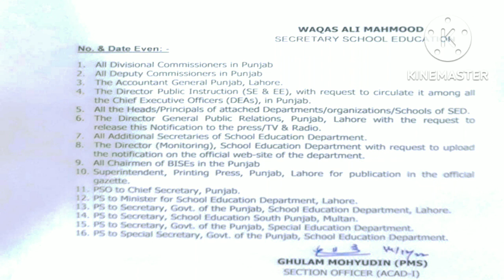Winter vacation 2022 news,winter vacation 2022 today news,winter vacation 2022, winter vacation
Winter vacation 2022, winter vacation, winter vacation 2022 Punjab, winter vacation kab Hoga 2022

Sardi ki chhutiyan kab Hogi
Sardi ki chhutiyan kab padegi
Sardi ki chhutiyan kab padti Hain
Sardi ki chhutiyan
Winter vacation 2022 news
Winter vacation kab Hoga
Hafiz Babar